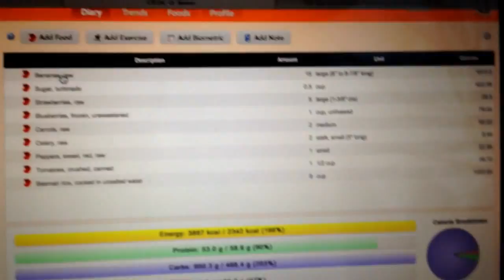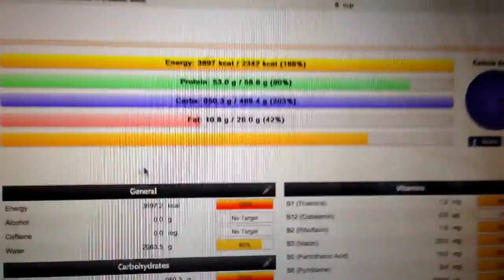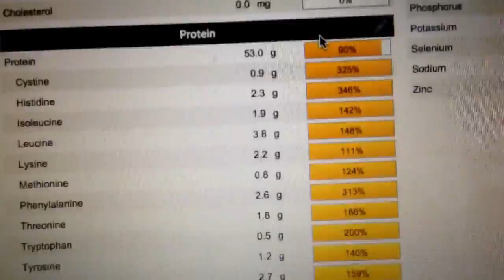What I Eat in a Day: High Carb Vegan Diet ( Day 26 )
Day 26 of What I ate 100% today on a high carb vegan diet. high carb means most of my calories for the day are coming from carbohydrate calories. This is important if you want lasting energy, and a lean healthy body. I show 100% what I eat on a high carb vegan diet and also the caloric breakdown of my high carb vegan diet.

This is a no BS/ no gimmick approach to health and fitness. Are you ready to make the changes necessary in your life to attain the goals you desire? Look at your own health in an objective way, don't worry about what others may say, follow your heart and be honest with yourself.

Rememebr that high carb low fat vegan diet is where it is at. Eating 80% of your total calories for the day are coming from carbs, 10% or less from fats, and 10% or less from protein. This vegan diet is the optimal diet for humans and is proven to work. You don't have to have a lot of money to eat an 80/10/10 diet. Eating healthy aka eating a high carb raw vegan diet will get you healthy in no time and having the weight just melt off of you! It is easy to eat healthy when you don't have a lot of money.

Basically eat until you are full whilst also making sure you get enough cals. So in other words being objective about how many cals you are getting is critical to realizing how much you need to eat, generally how much more you need to eat. This means that you may be full eating a veggie sandwich that you get from a vegan cafe. That's because the veggies are coated in fat (oil) and the sammy was drenched in more fat. So if we look at the profile of a human stomach and we see 200 cals worth of oil, it only takes up a small portion of the stomach, whereas 200 cal from, say, mango, will take up far more room because it is a complete food full of fibre, water, etc. The oil is devoid of these things and is a pure, refined fat which is extremely hard for the body to use, so it just throws it in your ass, gut, thighs, etc.

I just say unlimited so that people get out of this calorie phobic, carbohydrate phobic mindset that is perpetuated though the mainstream media. For a typical human they need no less than 3000 cals a day, I always say if you are an olympic athlete you need to eat more, if you are a mom with 3 kids, you need to eat more. If you have a stressful job and commute, you need to eat more; life is a sport and if you want to live a passionate life, drug free, energy filled, and disease free, then you need to eat more, more fruits, vegetables, and leafy greens.

If you want something, you will always find a way. If you don't want something, you will always find an excuse. Any and all excuses stem from a lack of desire and any and all great accomplishments stem from a great desire. Well said, Ted. If you want it, go get it!

Sleep
Water
Sugar
The three elements to healthy living

Just some quick tips and tricks on the high carb low fat vegan diet. When I started out on the high carb vegan diet I was pretty lost without any guidance. So here I am to show you that it is not only possible but definitely certain that you will get slim and your optimal size on a high carb vegan diet. Bring on the carbs and lay off the fat because a high carb low fat diet is where it's at!

1) Lose the animal fat and protein and get off the cow nipple
2) Eat as many ripe, juicy, organic fruit as you possibly can, I do!
3) Make sure you are getting enough calories, about 10g of carbs per kilo of body weight
4) Get some blood work so you can see (after eating right for a while) if you are lacking any nutrient
5) Supplement only on a case by case basis and never longterm